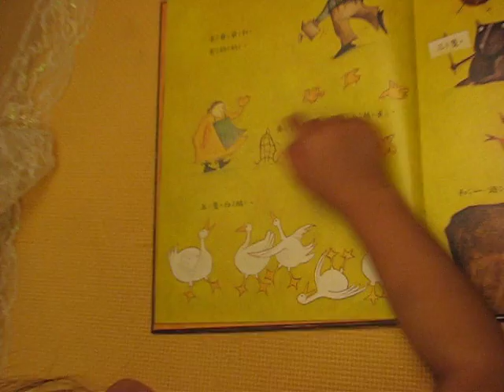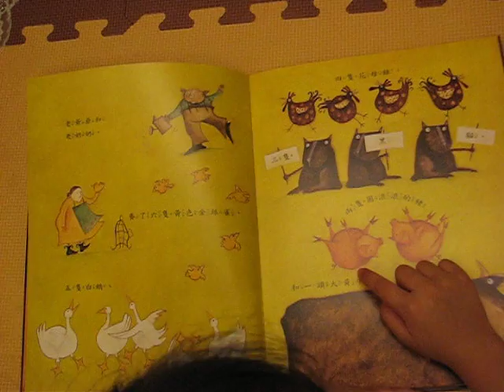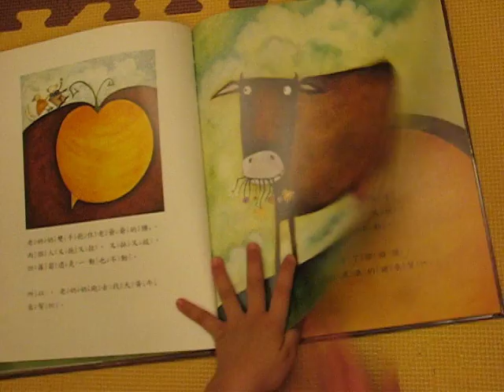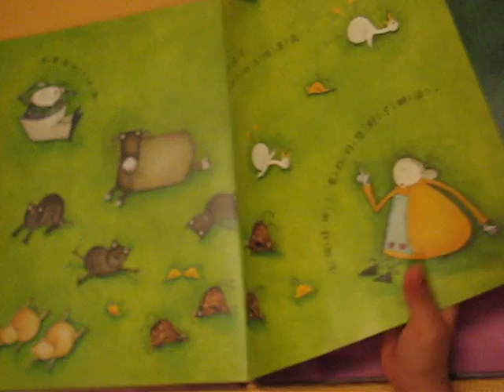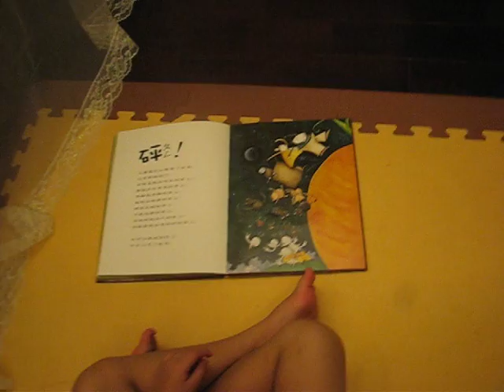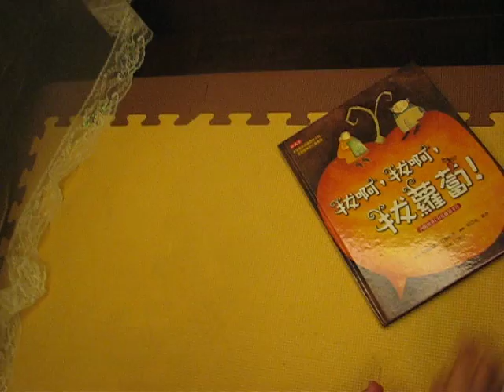拔蘿蔔 練習說故事 2011 Oct 29 五歲時